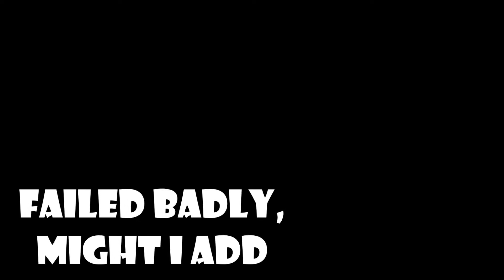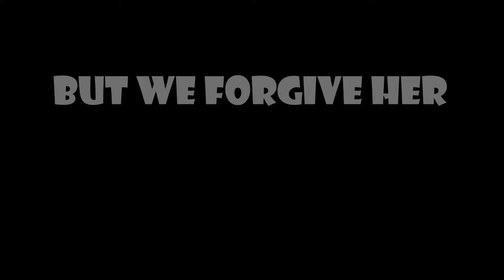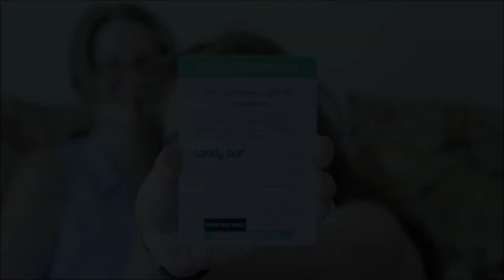SARAH LEVELS UP || CHALLENGE THREE (pt.2!)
Sarah couldn't handle how much better I was at our "summer" challenge -- so she finally gave someone a candy bar!